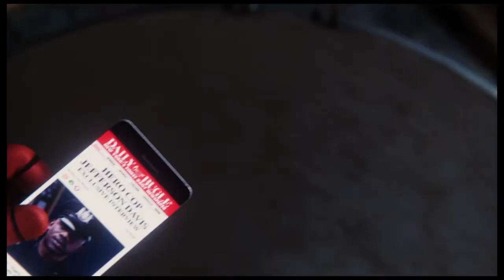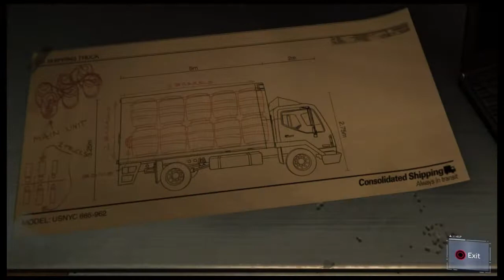Marvel's Spider-Man Playthrough 6 *SPECTACULAR* Mode - Finally Miles Morales Appears!!